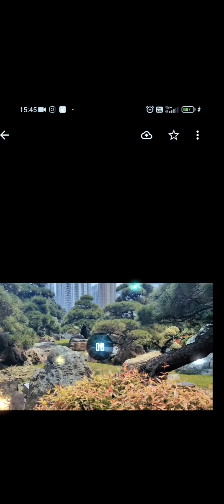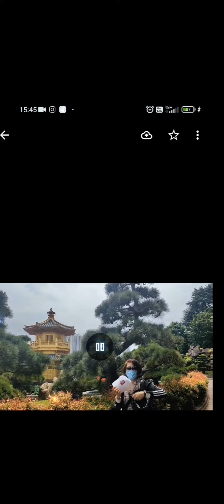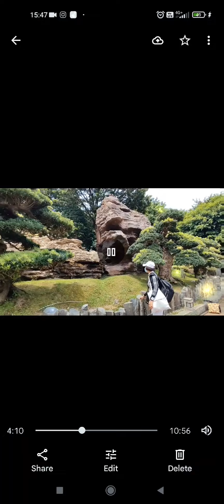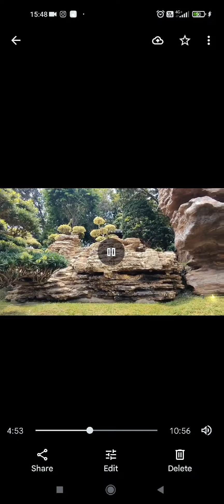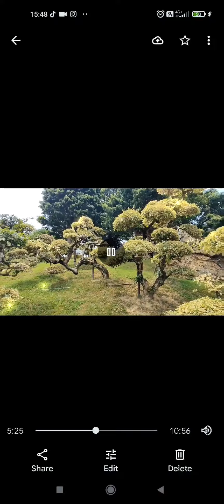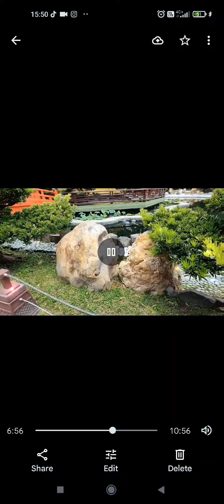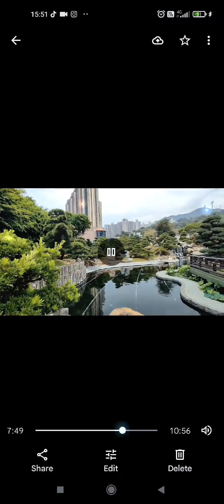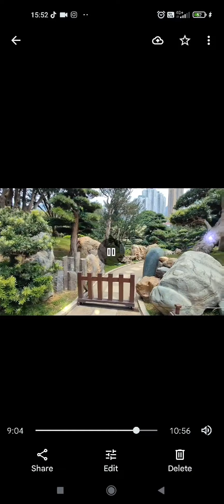the beauty of landscape Rocks stone' wowee just like a Stone paradise 😲😲😲hongkong